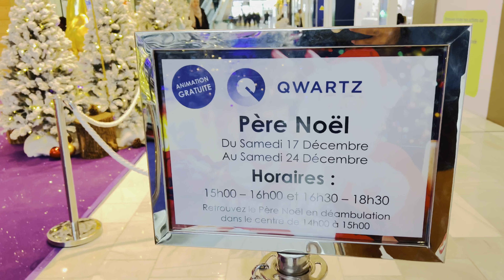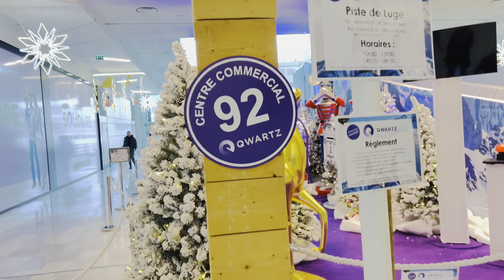Village de Noël